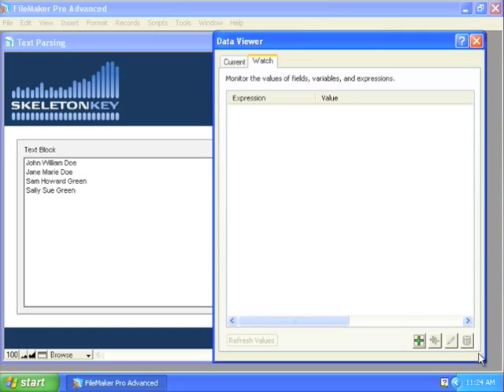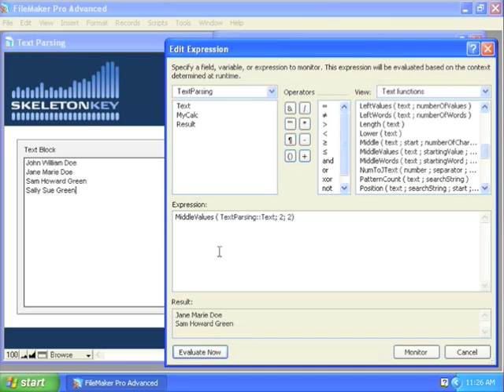FileMaker Videos : Text Parsing in FileMaker - The Middle Functions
The third video in our series regarding FileMaker Pro 10's robust text parsing abilities. Chad Adams is doing a great job with these.

If you're interested in seeing our non-video related content.